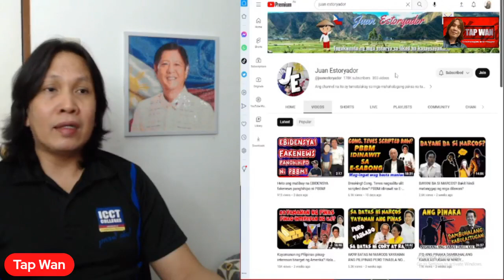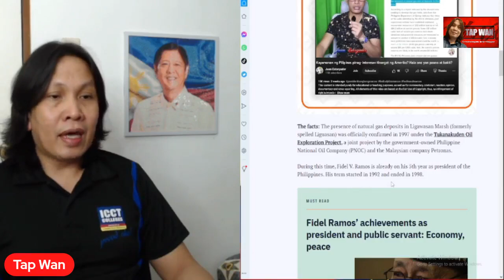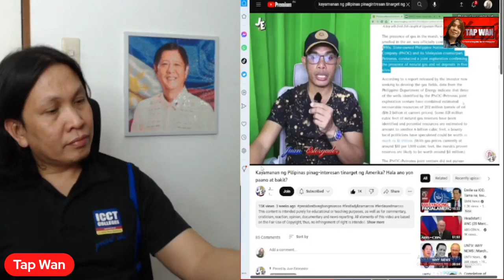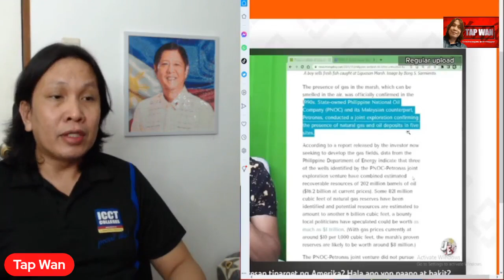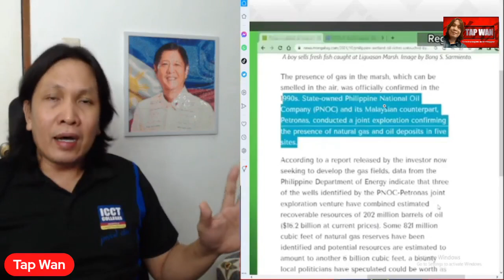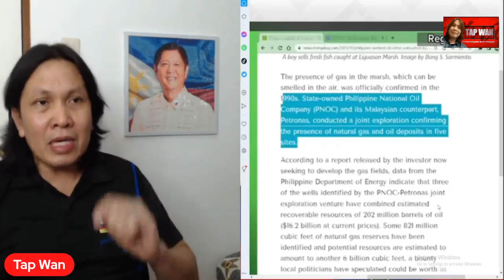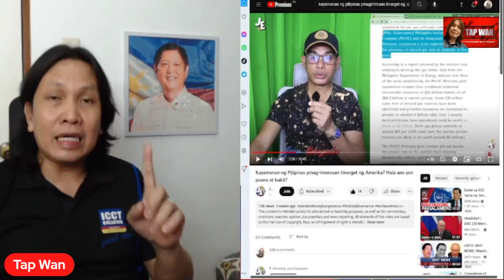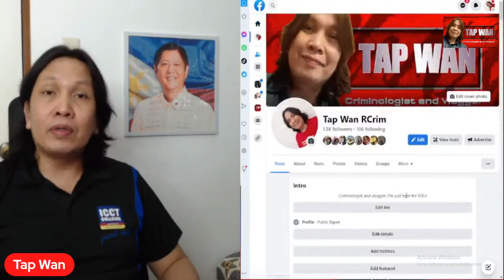Ano ba PINAGLALABAN ng RAPPLER?